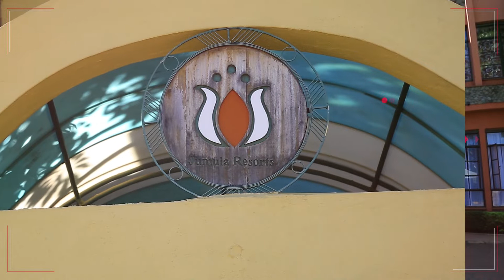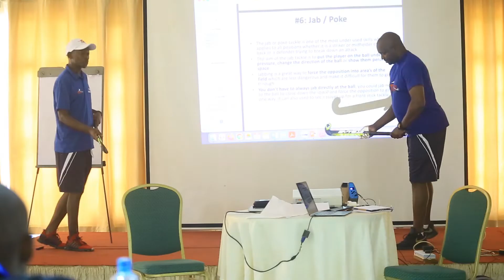Coaching Clinic Recap: PART I - Coaching Hockey Basics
Here is a glimpse of our recently held Coaches Clinic and how the introductory part unfolded. Enjoy and Share!